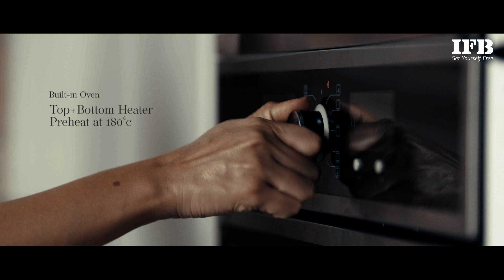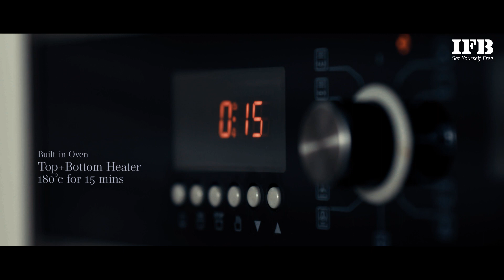Nutella Stuffed Choco Chip Cookies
Nutella-Stuffed Chocolate Chip Cookies
Ingredients:
2 cups all-purpose flour
1 cup unsalted butter, softened
1 cup granulated sugar
2 large eggs
Nutella (as needed for filling)

Instructions:
1. Preheat the oven to 180°C on convection mode and line a baking sheet.
2. Combine butter, sugar in a large bowl. In another bowl beat the eggs, combine beaten eggs with creamed sugar and butter mixture.
3. Add the flour and mix lightly to combine, till dough is formed, allow resting for 15 mins refrigerator.
4. In another tray freeze 10 gms of Nutella scoops. Post resting, take 20 gms of cookie dough and stuff with frozen Nutella.
5. Bake at 180°C for 15 mins. Once done cool completely before consuming.